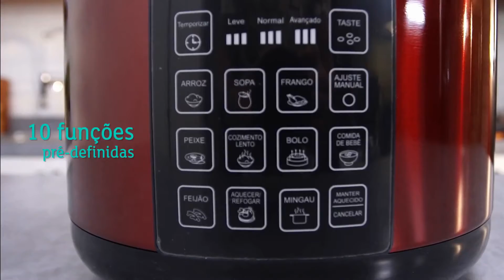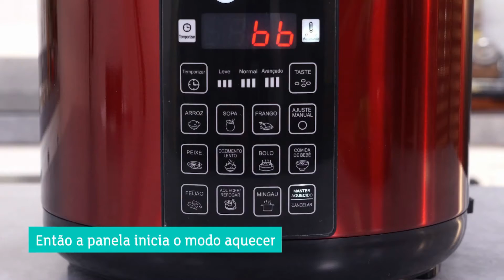Conheça Panela de Pressão Elétrica Multifuncional Fun Kitchen.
Conheça Panela de Pressão Elétrica Multifuncional Fun Kitchen. Promoção Lançamento ABAIXO SEGUE LINK SE VOCÊ OPTAR PELA COMPRA Créditos: Equipe de Marketing. Você vai receber nossos videos tutoriais em primeiro lugar. OBRIGADO POR ESTAR AQUI. CANAL MANIA de TV CANAL TÁ LIGADO ? PRA VOCÊ QUE AMA TV E INTERNET.